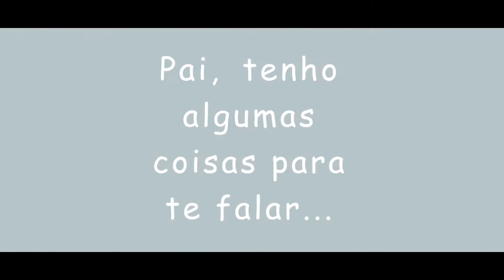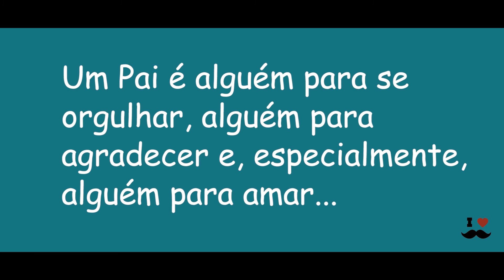Videira News Natal 09 08 15